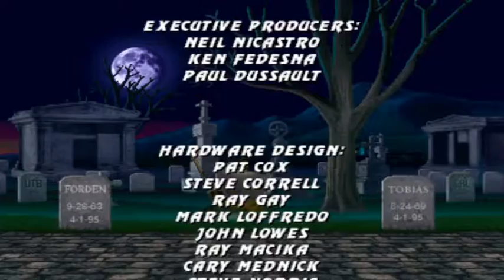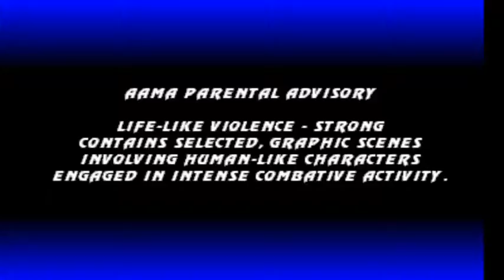Ultimate Mortal Kombat 3 - Sub-zero Gameplay